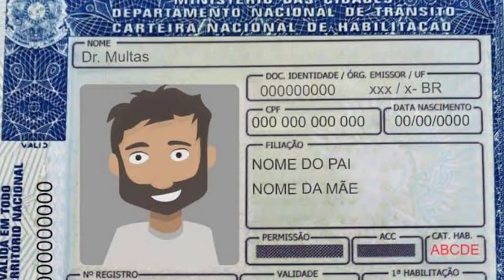RENOVAÇÃO DA CNH EM 2021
Neste vídeo eu comento como será a renovação da habilitação no estado da Bahia